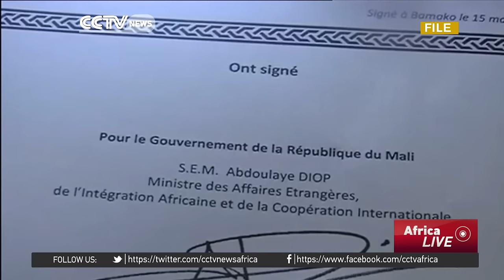UN Force commander confident Mali will stabilize, despite setbacks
The UN is facing its bloodiest peacekeeping mission yet in Mali. More than 60 UN peacekeepers have been killed in the last three years alone. The mission is set for an extension and the force commander is confident  that Mali  will stabilize. CCTV'S Jane Kiyo reports from Bamako.